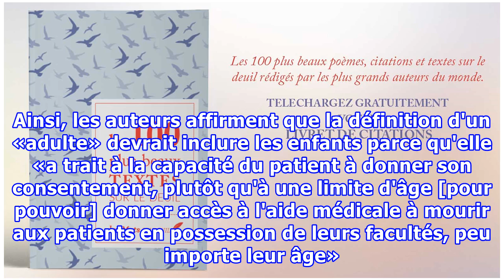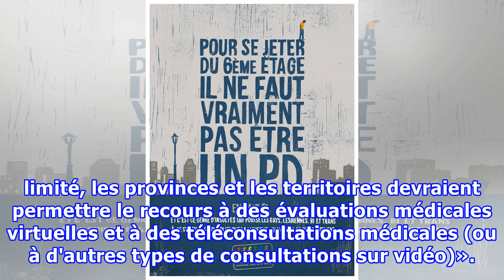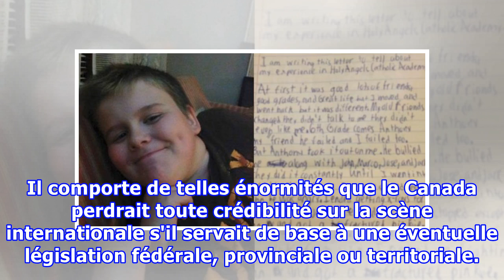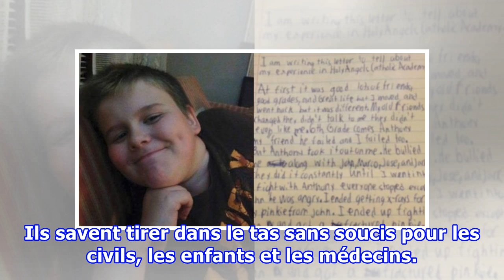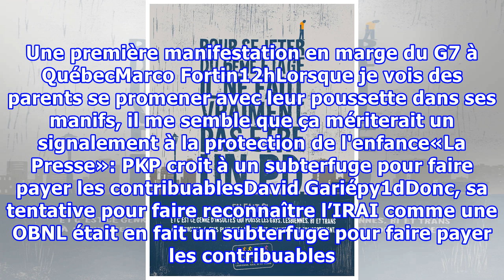Le suicide pour tous (même pour les enfants)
Sans surprise, le Groupe Provincial-Territorial a rendu public son rapport final, le 14 décembre, dans lequel il propose 43 recommandations qui font la promotion la plus totale de l'euthanasie et du suicide assisté au Canada. Les auteurs du rapport n'y font preuve d'aucune prudence et ne font aucune...